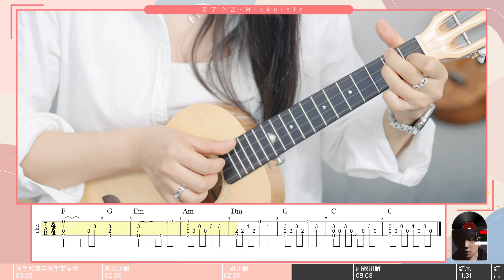【喵了個藝】豐富版 林俊傑《她說》烏克麗麗彈唱教學教程 | 附譜 TAB | 尤克里里 | ukulele tutorial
【等不到天黑/烟火不会太完美/回忆烧成灰/还是等不到结尾】

林俊杰×孙燕姿，神仙合创曲目！

制作在还原和好弹之间拿捏尺度，推出了这次的新版本，进阶的同学们都可以来练手！
【曲譜下載】①微信公眾號：喵了個藝  ②新浪微博：喵了個藝